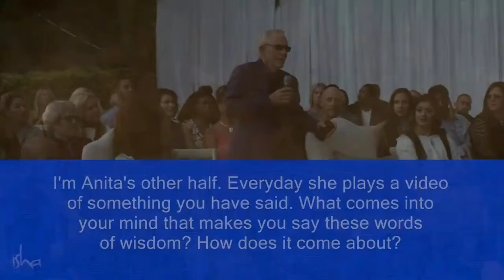Secret behind Sadhguru's wisdom | Way to achieve psychological freedom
In this, Sadhguru talks about gaining wisdom through this simple practice.